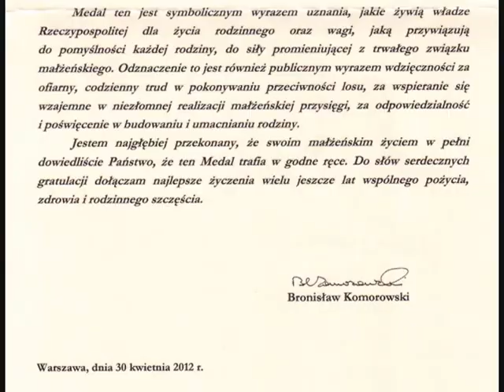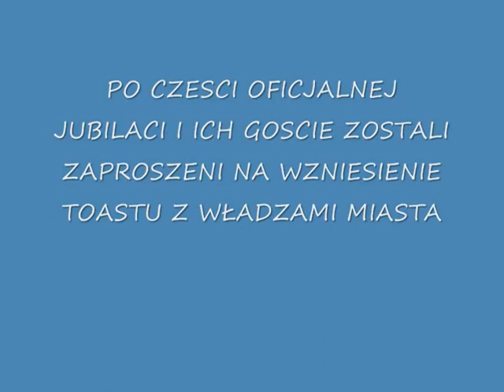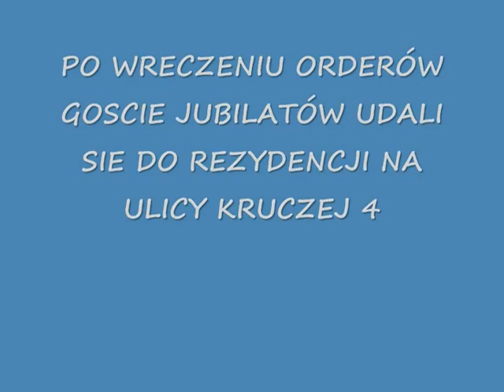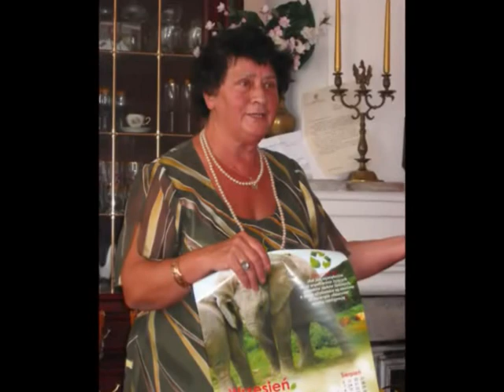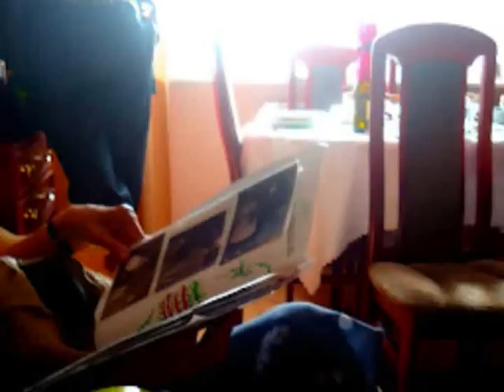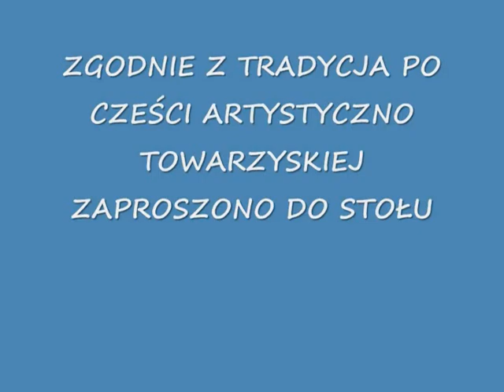ZLOTE GODY 2012 68M17S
50 rocznica ślubu rodziców